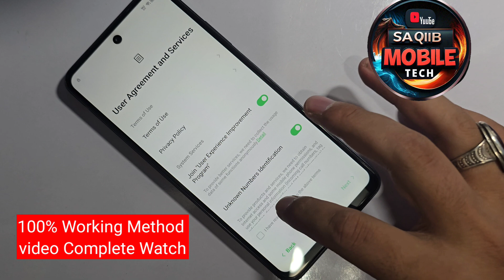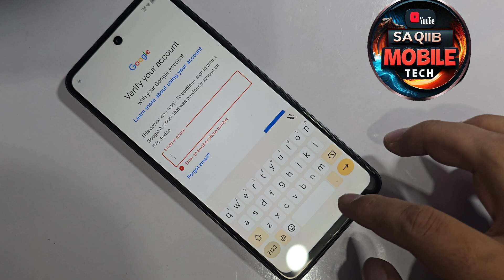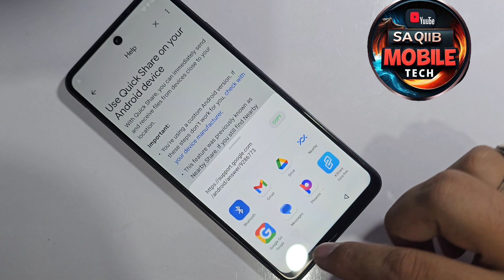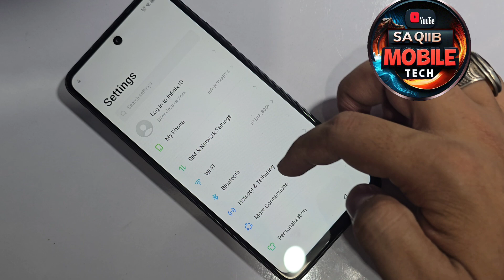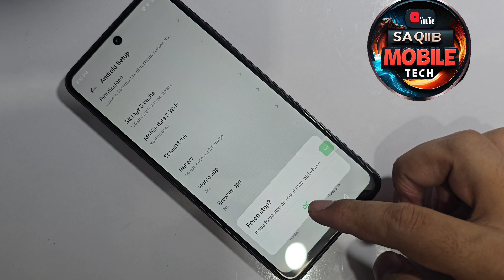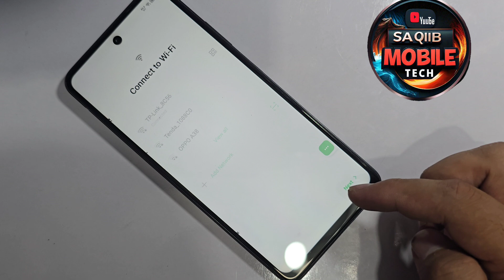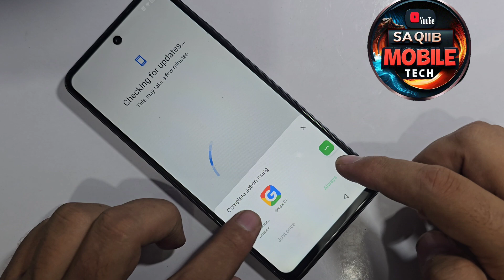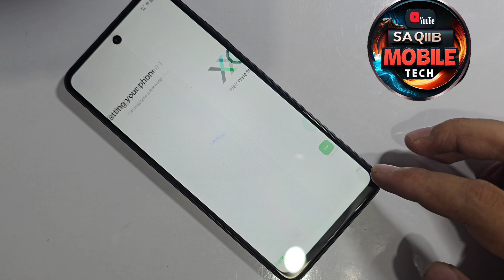Infinix Smart 8 Frp Bypass/Infinix x6525 Frp bypass/Infinix Smart 8 pro x6526 google account remove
Is video main hum apko sikhay gy Infinix Smart 8 ka frp bypass krna
Infinix Smart 8 pro frp bypass
Infinix Smart 8 google account remove
Infinix x6525 google account remove
Infinix x6526 google account unlock